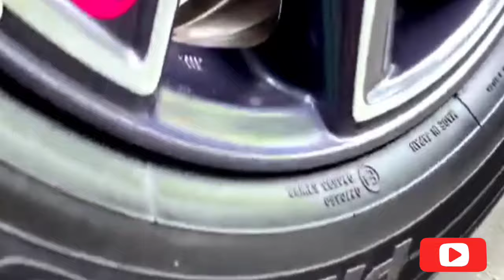Auto MUKBANG 마라떡볶이 핫도그 오징 어튀김 주먹밥 교촌 허니콤보 치킨먹방! Mala Tteokbokki & Chicken EATING SOUND! cute crush